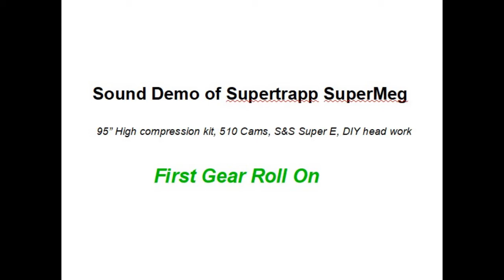Sound Demo of Supertrapp SuperMeg with big bore and cams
Dyna Superglide with Supertrapp SuperMeg sound demo. 24 disks, 95" high compression big bore, 510 cam, S&S Super E, & DIY head work.
I don’t have any unique content on Patreon , but if you want to go on there and send me money, I will gladly spend it, and give you a shout out on the channel.
I also have tons of info on my blog, on my website.
I do in person classes at Skidmark Garage in Cleveland Ohio.  You can take classes in 101 Motorcycle maintenance, carburetors, motorcycle electrical systems, suspension repair, basics of Mig welding, and specialty tools.  In addition, I have an engine building class that S&S Cycle sponsors.  They support the grassroots crowd, by sending me two warranty return engines, that people can disassemble, and reassemble, to help them build confidence before tearing into their own engine.